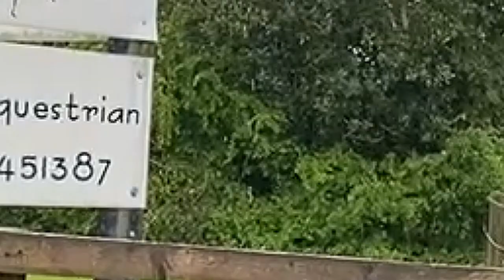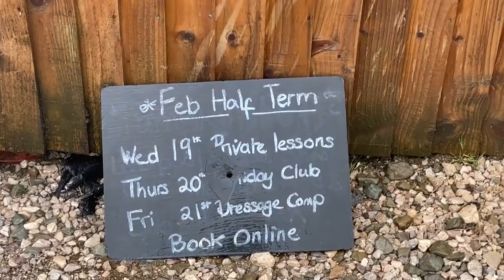Our little Horse rider | Club Equestrian | Leyland | Lancashire | Indian Family in UK